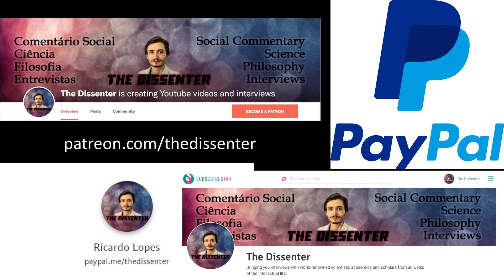#306 Nadav Klein: Reputation, Prosociality, Moral Character, and Lie Detection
Dr. Nadav Klein is an Assistant Professor of Organisational Behaviour at INSEAD. His research focuses on the basic processes of judgment that affect how people make decisions, process information, and evaluate others and themselves. Some of the findings Nadav has explored are the surprising reputational benefits of being a little bit nice to other people, the ability of groups to detect lies, people's weak desire to be seen as moral and strong desire not to be seen as immoral, and people's overestimation of how much information they use to make decisions.

In this episode, we go through several topics in social psychology. We start with social reputation, how we attribute it to other people, the process of individuation, and the traits that people tend to associate with it, namely the ones that cluster around warmth and competence. We then talk about prosociality, bounded self-righteousness, and if people think their own and the character of other people can change, and the kinds of changes that they value and find more inspirational. We also briefly address if we are good lie detectors, and why we do it better in groups. Finally, we talk about subjective wellbeing and meaningfulness in life.

Time Links:
01:02  What is social reputation?
04:11  How we attribute reputation to other people, and the process of individuation
06:23  We have different social reputations
08:49  Traits associated with reputation (warmth and competence)
12:55  How important is prosociality in human societies?
15:28  What is bounded self-righteousness?
18:05  Do people believe they and others can change their character?
21:45  Are people who had to change more inspirational than others who were consistently “good”?
27:44  Are we good at detecting liars?
35:49  Prosocial behavior and meaningfulness/subjective wellbeing (meaning of life)
38:46  Follow Dr. Klein’s work!